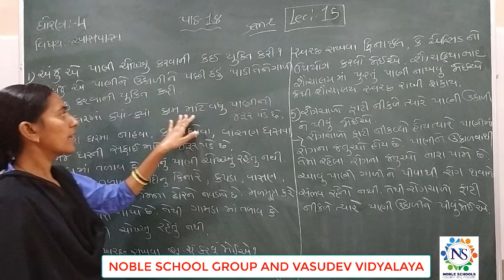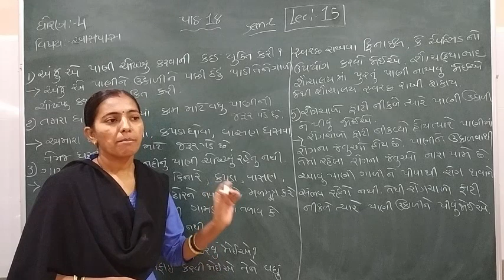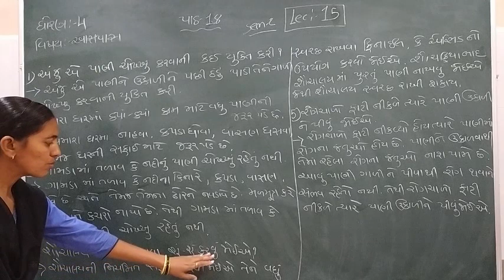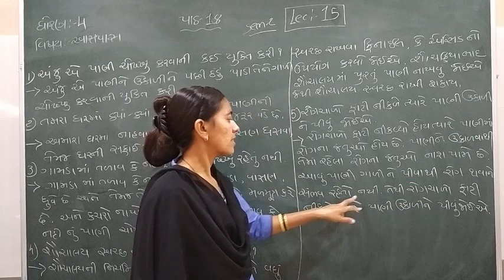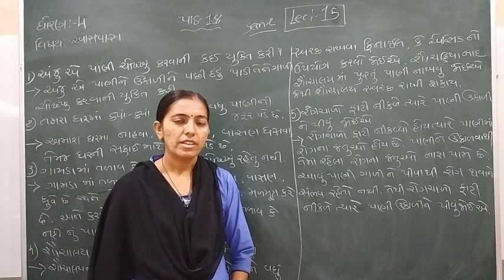Standard - 4 Aaspas Semester - 2 Lecture - 15 by Rachnamadam